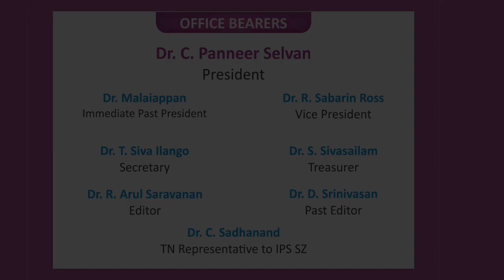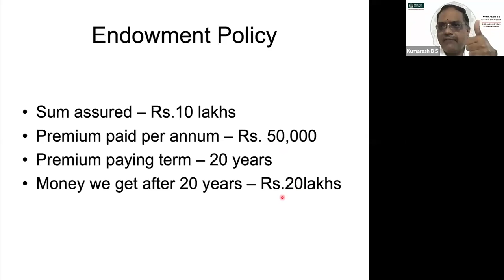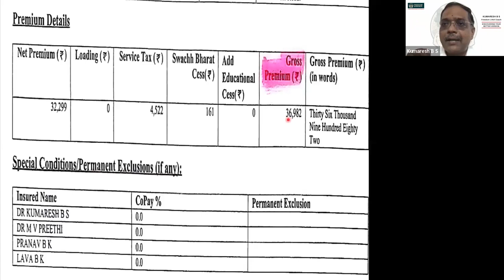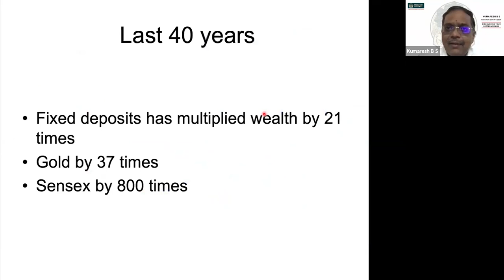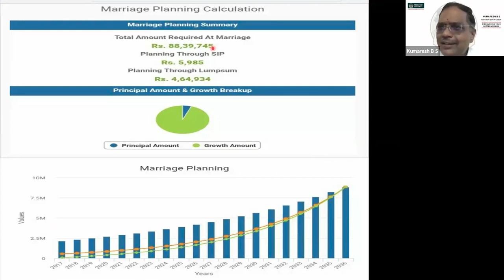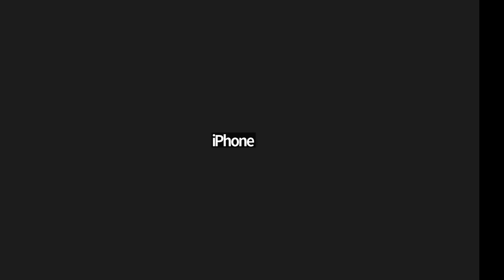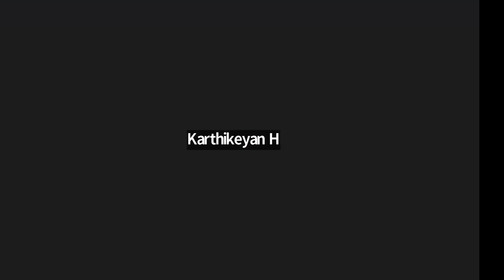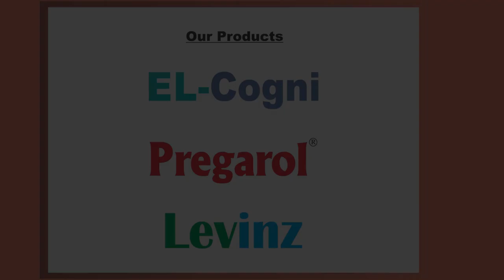Evidence Based Money Management for Doctors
Scientific Learning Through Webinar

INDIAN PSYCHIATRIC SOCIETY
TAMIL NADU CHAPTER

Topic: Evidence-Based Money Management for Doctors
Speaker: Dr. Kumaresh B.S, MBBS, M.D.,
         Freelance Anaesthesiologist, Madurai.

Timeline:
02:14 Introduction
06:23 Financial Planning for Doctors
06:43 You should not work for Money
           Money should work for you
07:53 Risks in Life
08:14 Life Insurance
10:13 Human Life Value
10:23 Types of Life Insurance
10:53 Endowment Policy
15:43 Mortality Charges
17:13 Term Insurance
18:53 Other Wealth Protectors
22:33 Define - Investment
23:43 How is Interest Income Taxed
24:03 Fixed Deposits
27:33 Disadvantages of Real Estate
28:23 Building is a depreciating asset and land is only appreciating
30:23 Imple Interest Formula
30:33 Compound Interest Formula
33:13 Shares and Mutual Funds
33:43 Mutual funds are subjected to market risks
34:23 Mutual funds
34:33 Advantages
35:05 Types of mutual funds
36:23 Franklin India smaller companies fund
37:23 Taxation Aspect
37:43 Alternative to fixed deposit - Debt Mutual Funds
38:03 Debt Funds
38:13 Investments which doesn't beat inflation - 7%
43:33 Systematic Investment Plan - SIP
49:23 Take-home Message